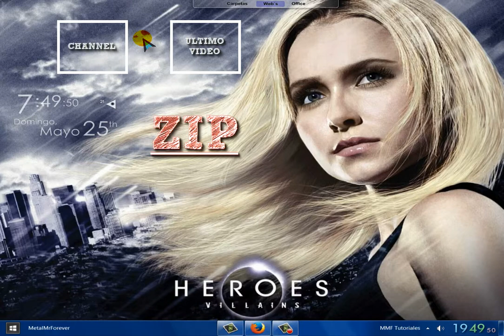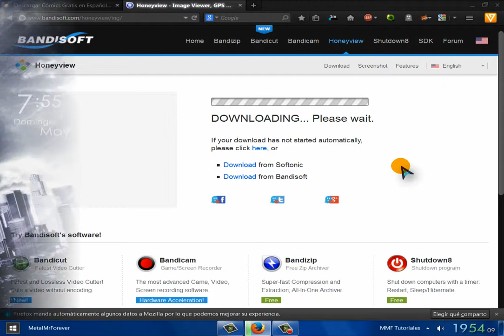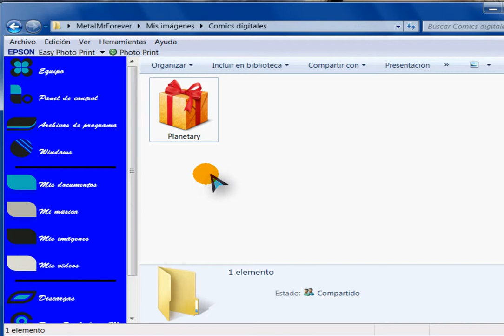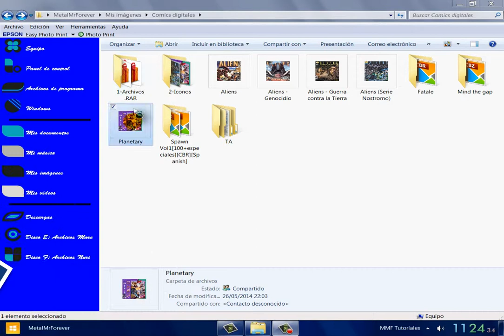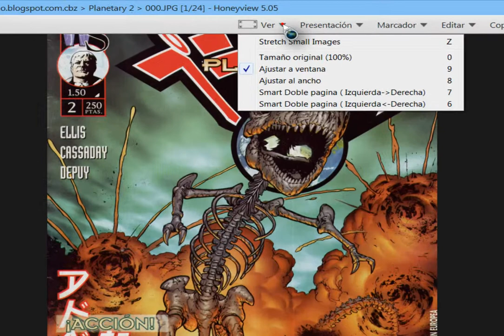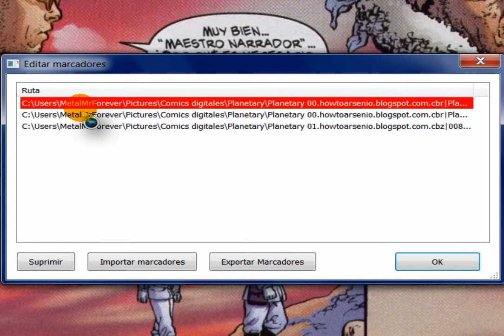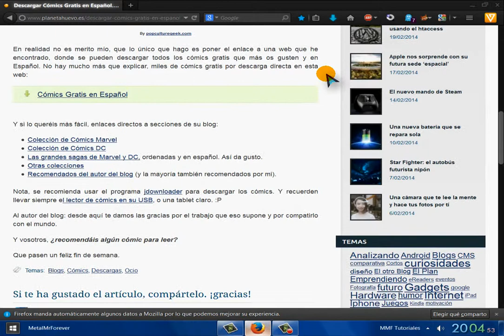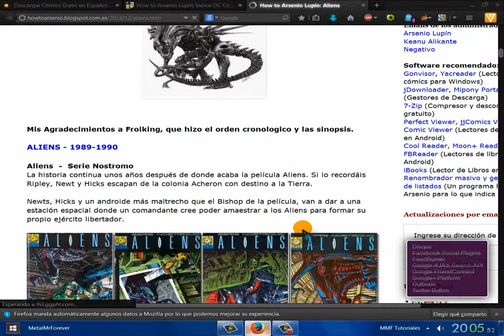Honeyview: Visualiza comics digitales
En esta ocasion os traigo un visor de imagenes, que para los amantes de los comics digitales hara las delicias, facilitando su visionado. El programa se llama Honeyview y su direccion de descarga es:

Ademas os enseñare una web para descargar comics digitales en español y de forma gratuita: